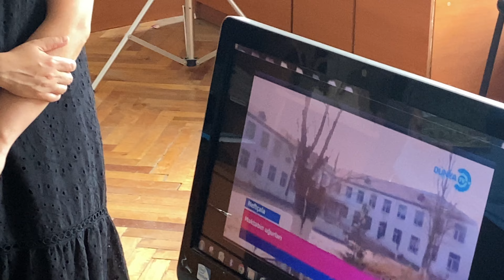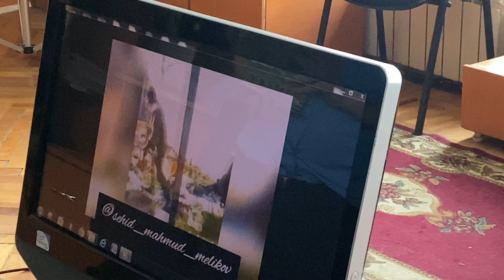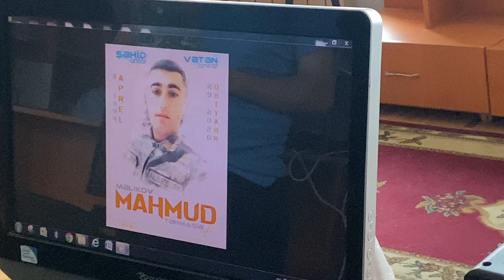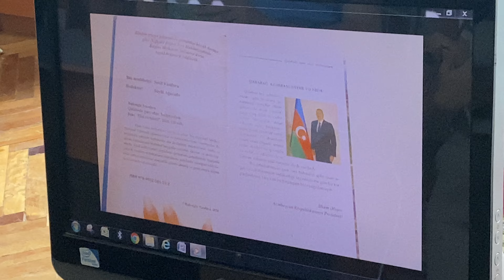26 iyul 2024